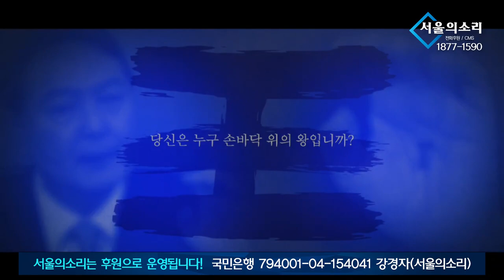미국 도청의혹, 최소한의 자존심은 지켜야... / 양곡법 부결에 박수치는 국민의힘 일본산 멍게는 사도 한국산 촌로의 쌀은 못사겠다는 정부